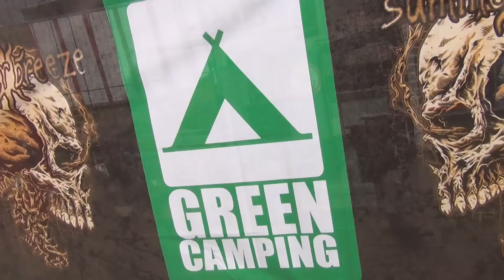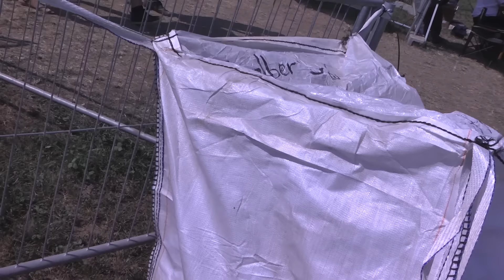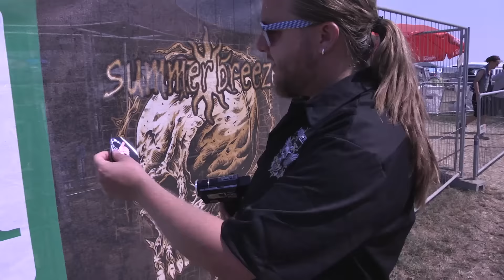SUMMER BREEZE - Green Camping Impressions 2015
Here's a small overview about the Green Camp at SUMMER BREEZE 2015